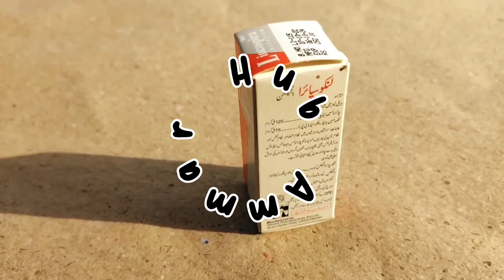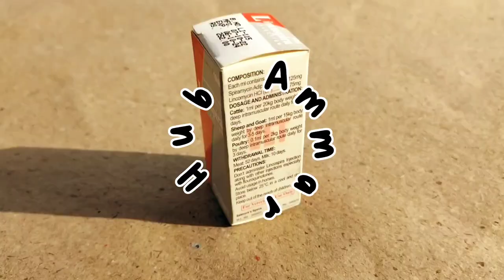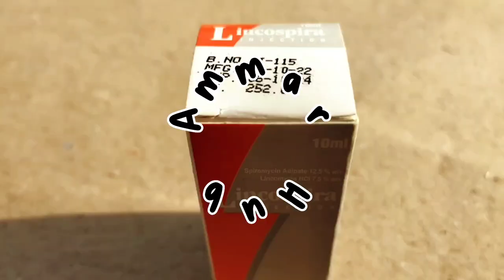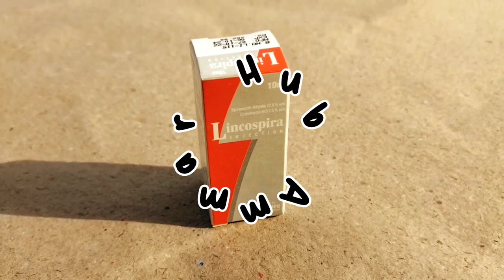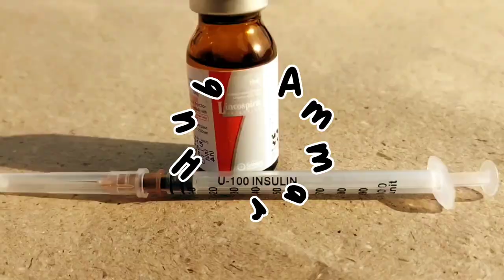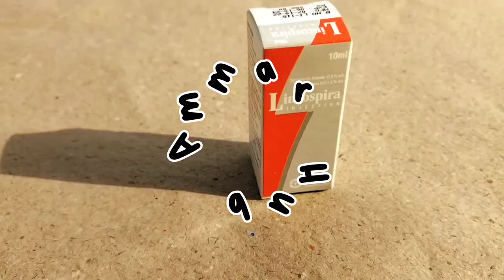Lincospira Injection For Chickens & Other LiveStocks | Lincomycin | Sipramycin | Chicken HealthCare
Video By Ammar...